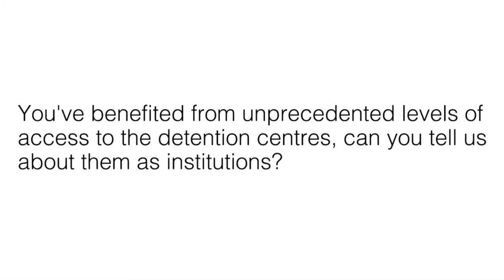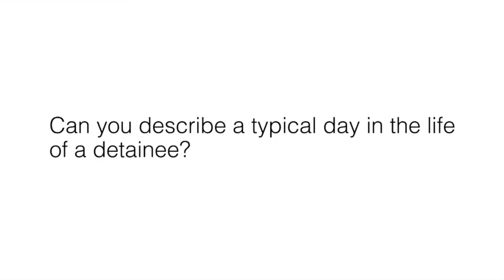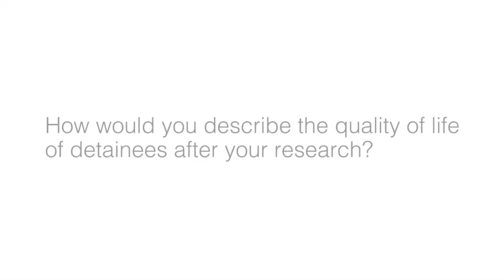UK Immigration Detention Centres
Benefiting from an unprecedented level of access to immigration detention centres, Mary Bosworth, author of Inside Immigration Detention, gives detailed insight into immigration detention centres drawing from her own observations, conversations, and research. She tells us about what the detention centres are like as institutions, what they are like to live in, she discusses a typical day in a detention centre, explaining how they vary depending on the institution, and what type of activities the detainees take part in.  She describes the quality of life of detainees, how this can be negatively affected by the institution or their situation, and whether or not they feel like prisons.